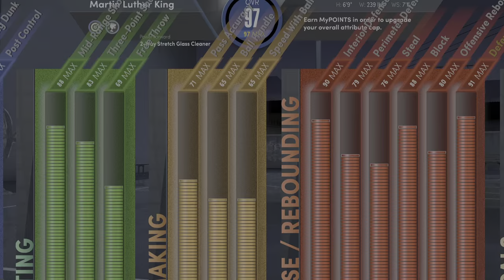3v3 pro am gameplay next gen